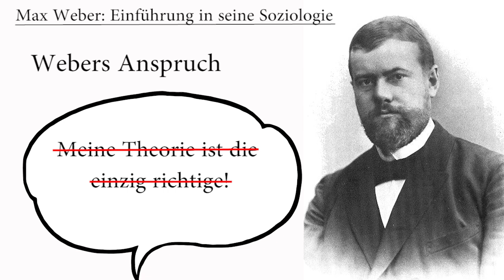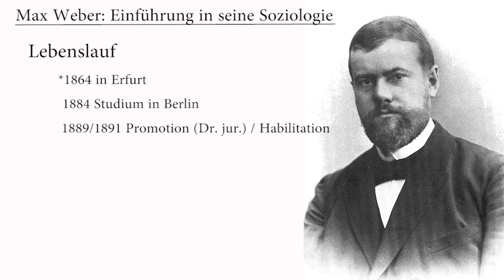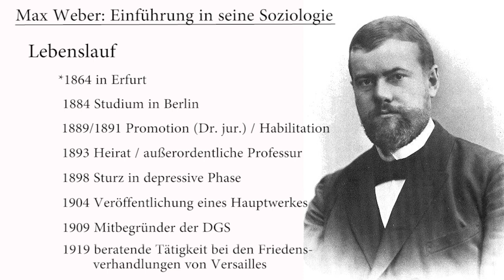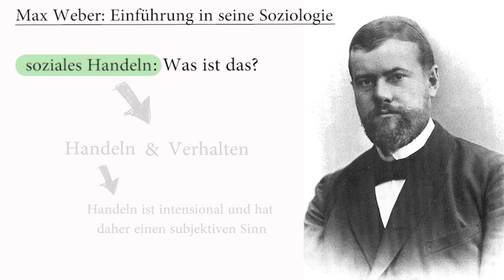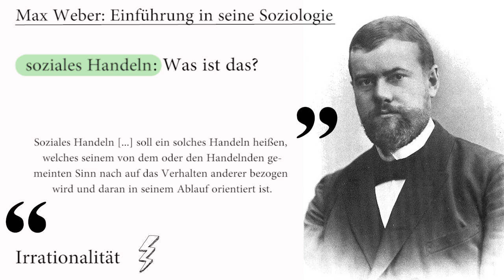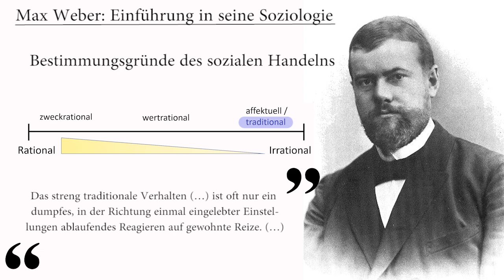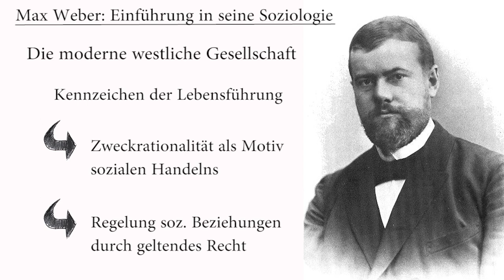Max Weber: Einführung in seine Soziologie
Max Weber gilt als einer der Gründerväter der Soziologie. Aber wer war Max Weber eigentlich und welche seiner wissenschaftlichen Verdienste machen ihn heute zu einem Klassiker der Sozialwissenschaften?

Antworten auf diese Fragen findet ihr in diesem Video

Quellen:
Heins, V.: Max Weber zur Einführung.

Weber, M.: Wirtschaft und Gesellschaft: Grundriss der verstehenden Soziologie.

Über die Amazon-Links kommt ihr direkt zu den von mir verwendeten Quellen. Wenn ihr euch die Bücher kaufen wollt und das über diese Links tut, erhalte ich eine Provision durch das Amazon Partnerprogramm. So könnt ihr mich und meine Arbeit unterstützen. Ihr bezahlt trotz der Unterstützung nicht mehr als den regulären Kaufpreis.